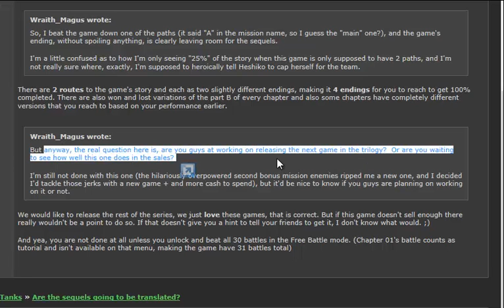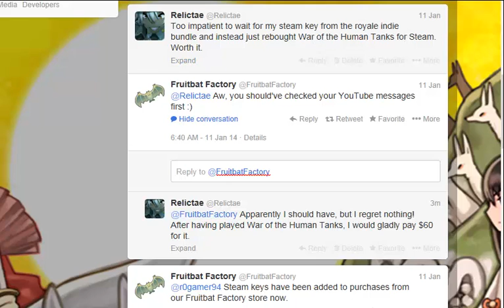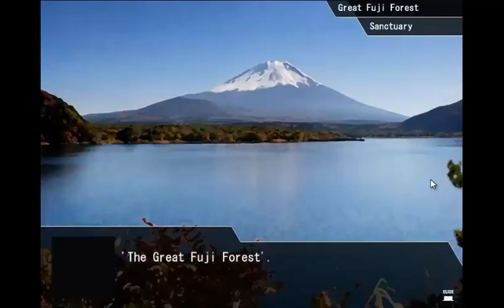Let's Play War of the Human Tanks Part 12: Shocking Revelations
We finally do battle with Miou!  And we learn that she isn't that tough...and we learn other stuff too!